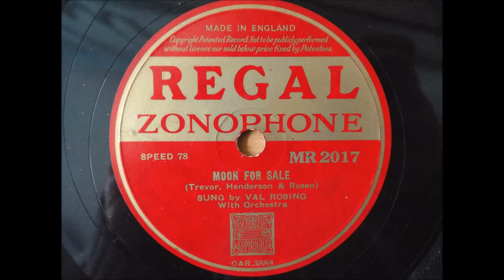Moon for sale, Val Rosing, 1936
Val Rosing is well known for his vocal in Henry Hall's recording of Teddy bears picnic.
Very fond of this lovely but hardly known recording.